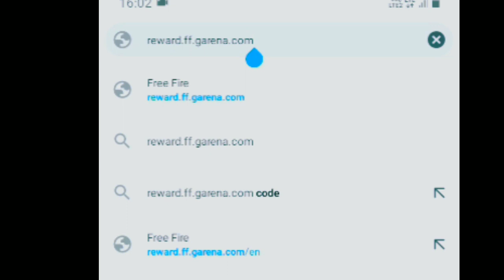MAX LEVEL COBRA MP40 REDEEM CODE | EVO COBRA MP40 REDEEM CODE | HOW TO GET FREE COBRA MP40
MAX LEVEL COBRA MP40 REDEEM CODE | EVO COBRA MP40 REDEEM CODE | HOW TO GET FREE COBRA MP40 | PREDATORY COBRA MP40 REDEEM CODE | HOW TO GET FREE COBRA MP40 | COBRA MP40 FREE ME KAISE LE | THANK SO MUCH FOR SUBSCRIBE and jinhone subscribe nhi kiya wo please kar dena aapka 1 subscribe mere liye bhaut jyada kimti h so pls like this video subscribe the channel and share with your friends